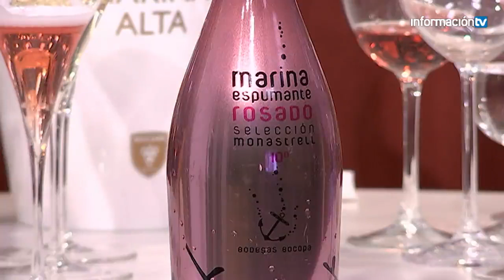10 vinos de Alicante para el verano catados por 2 expertos sumilleres.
Aprende sobre nuestros vinos con este programa de El Sumiller.com

Blancos:
Marina Alta
Laudum Chadonnay joven y fermentado en barrica
Laudum Rosé

Marina Espumante

Tintos:
Laudum Roble
Fuego Lento
Laudum Dulcenegra